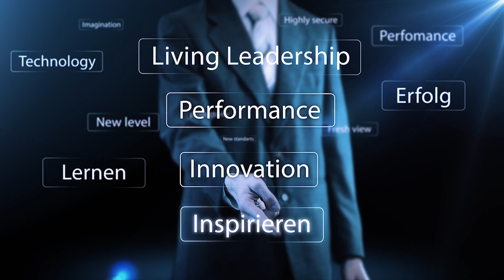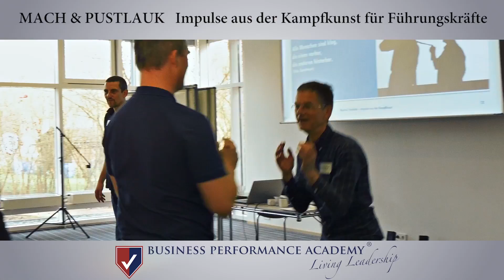BPAcademy "Gewinnen ohne zu kämpfen" mit Mach & Pustlauk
Business Performance Academy
Experiantial Learning
Gewinnen ohne zu kämpfen

"Kampfkunst-Prinzipien als innovatives Erfolgsinstrument""

Mit so wenig Aufwand wie möglich, energieschonend seine Ziele zu erreichen - genau dieses Prinzip hat die Kampfkunst perfektioniert. Bei diesem praxisorientierten Seminar sind keine besonderen körperlichen Voraussetzungen für eine Teilnahme nötig. Der Transfer der Kampfkunst mittels Übungen und Rollenspielen in die Geschäftswelt steht hier im Vordergrund.